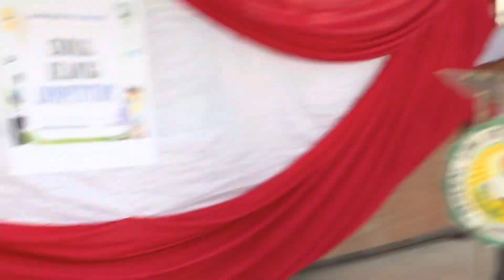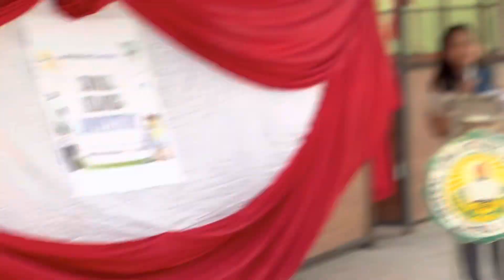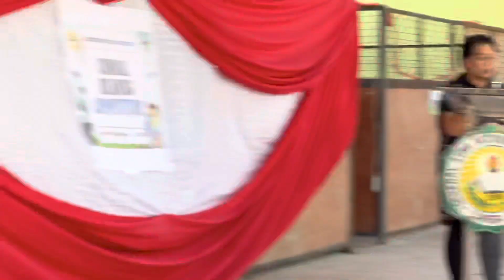GLNHS Chorale Reading Competition 2023 highlights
Video highlights of the Choral Reading Competition by the Grade 11 Students of GLNHS the fourth week of January 2023.